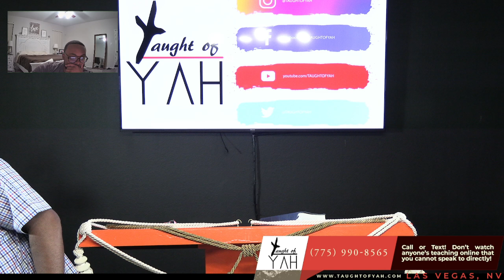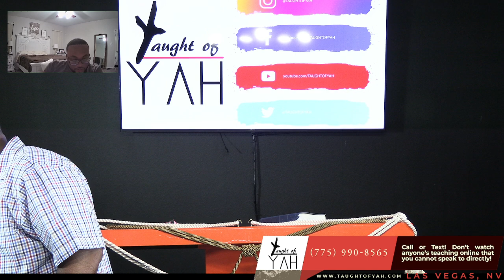All the Devils Besought Him, Saying, Send Us Into the Swine, That We May Enter Into Them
The reading for this Sabbath: Mark 5:1-43 // Mark 14-29 // Matthew 11:1-11 // Matthew 5:17-19 // Matthew 11:11-30